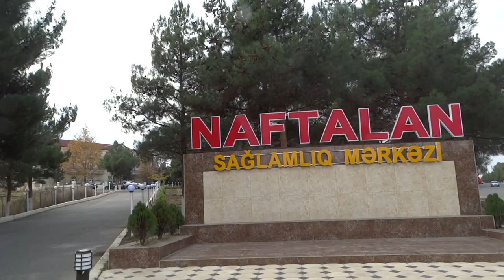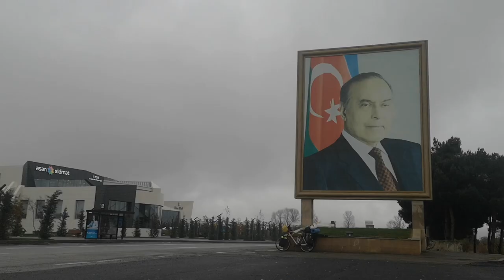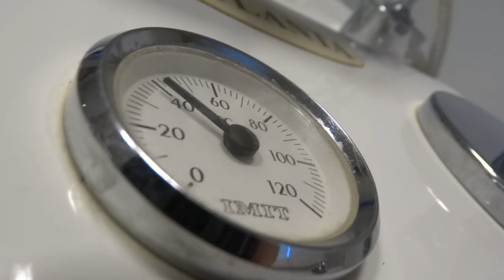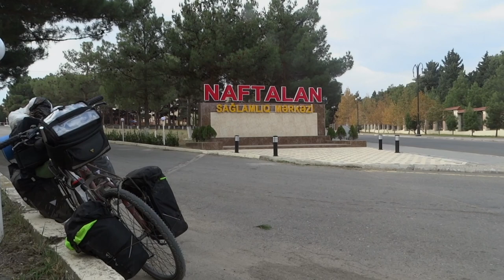Crude Oil Baths in Azerbaijan: Bizarre Health Treatment or Dangerous Trend?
In Naftalan, Azerbaijan, a few hours from Baku, people use an unusual alternative cure-all medicine; crude oil baths. In the Caucasus, this alternative remedy is said to treat up to 72 different ailments. Cure-all medicines can be pretty weird, but a bath in crude oil was a particularly strange alternative treatment.

Why do people bathe in crude oil in Azerbaijan? What makes Naftalan oil special? Are Azerbaijabn's crude oil baths harmful? And what other alternative medical therapies are hidden in the Azerbaijani countryside?

Azerbaijan has a close relationship with oil and natural gas, and that goes for Azerbaijan’s culture and economy. There’s so much that it spews from the countryside; I once cycled past a puddle of water that was on fire, and Yanar Dag, a mountainside near Baku, Azerbaijan’s capital, has been burning since the 1950s. So it's not surprising that Azerbaijan has earned a nickname, the “Land of Fire”.

On my way to Baku, I cycled through an empty, flat desert. Aside from the looming portraits of Hyder Aliyev, the former president, the nodding donkeys pumping oil were often the only things that stood out. But I'd heard that there was a small town called Naftalan where people bathed in crude oil, and had to see it for myself.

Naftalan, or Naphtalan, is a form of crude oil found only in Azerbaijan. According to Azerbaijani folklore, Naftalan’s medicinal properties were discovered by travellers; when they passed through Naftalan (the region has the same name as the oil), they left an injured camel behind. When they came back, they found that same camel  had miraculously healed after taking a dip in a pool of the oil.

People travel to Azerbaijan from all over the world for Naftalan oil treatments, but most come from the caucasus and other ex-soviet countries. I stayed at one of many Naftalan spas, which offer oil therapies lasting anything from one afternoon to a couple of weeks.

What are some supposed oil bathing benefits? The clinic had several doctors, who told me that Naftalan oil can cure up to 72 different conditions, from fertility problems to eczema. They even told of people who’d left their crutches behind after bathing in the oil, since they didn’t need them any more (which seemed like a bit of a red flag to me).

I also accompanied Vlad around two Naftalan spas. He’d travelled from Murmansk, Russia, to bathe here and was hoping the Naftalan treatment would be good for his bones and skin. He also took me to a neighbouring clinic to witness his stretching therapy on what looked like a modern version of a medieval stretching rack. Despite how uncomfortable it looked he seemed surprisingly relaxed.

What is the Naftalan oil bathing process? You have your heart checked by a cardiologist to make sure you’re healthy enough for the treatment. If given the all clear, you head to a facility where a bathtub of oil is waiting for you. You’ll strip off, and bathe for no longer than 10 minutes, before an assistant will scrape the Naftalan oil from your body. The oil is reused for 3 months before being sent back to S.O.C.A.R., the state-run oil company, so as much of it needs to be preserved as possible. Afterwards, you’re not allowed to let your skin get cold for 24 hours, otherwise you risk unspecified “damage” to your body. If you’re staying for multiple days, you’ll repeat this process each day that you’re at the spa.

Is bathing in crude oil bad for you? Despite what Naftalan’s doctors claimed, some research suggests the oil is carcinogenic, meaning it increases your risk of developing cancer.

I left Naftalan feeling conflicted; while bathing in crude oil was an experience I'll never forget, it seemed that some clinics may be taking advantage of people’s lack of scientific knowledge. The crude oil baths were advertised as a treatment or remedy - and in some cases a "miracle cure all" - rather than an attraction. Similar to other homeopathic treatments, without any evidence to support the bold claims I'd heard during my stay, it reeked of pseudoscience. As someone who has always steered clear of  homeopathy and other "alternative remedies" in general, I couldn't shake the feeling that people were travelling to spend a fortune on treatments that didn't work.

But the patients I met were in good spirits and, to them, the treatment made a difference. If it works in that sense, then who am I to judge those that take the decision to travel hundreds, or sometimes thousands, of miles to take a dip in black gold?

00:00-00:23 - PREVIEW - Azerbaijan's Crude Oil Baths
00:23-00:59 - Arriving in Naftalan
00:59-03:41 - Azerbaijan: the Land of Fire
03:42-08:33 - Naftalan's Oil Baths
08:34-10:56 - Vlad's Stretching Rack
10:56-13:09 - Ethics: Do Crude Oil Baths Work and are they Safe?